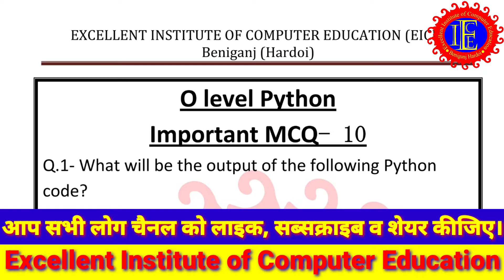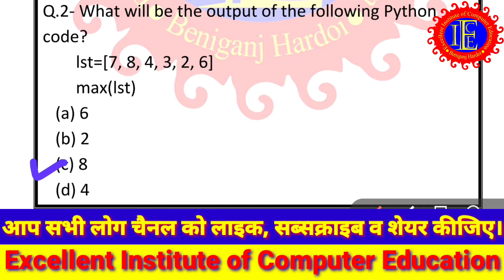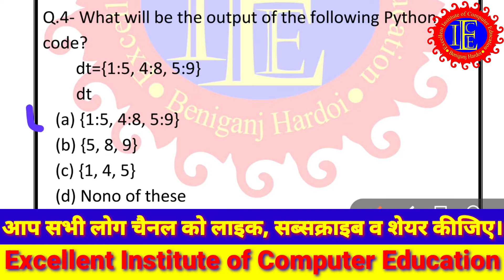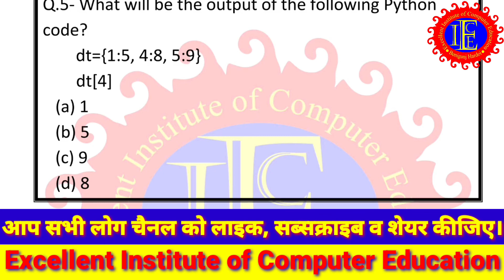Important Question of O Level Python Class 10 | Python MCQ Question and Answer | Important MCQ M3-R5